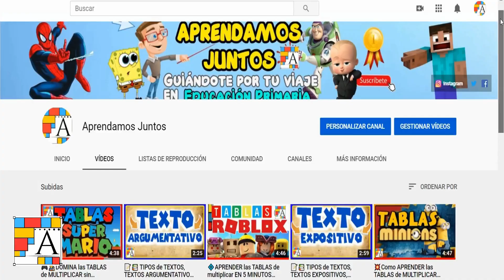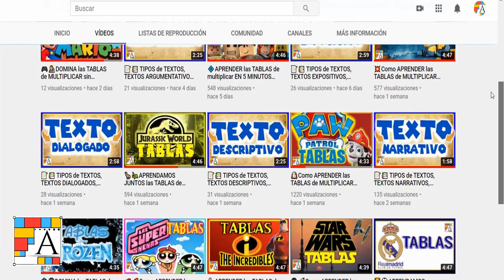🤖TABLAS de MULTIPLICAR del 1 al 10 [RATCHET AND CLANK]🚀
👋🏼Hola, bienvenid@ al canal. Este vídeo TE AYUDARÁ a aprender las tablas de multiplicar en 10 minutos. Todas las tablas de multiplicar del 1 al 10 en este vídeo. Aprenderás muy rápido las tablas y fácilmente. TABLAS de MULTIPLICAR del 1 al 10 RATCHET AND CLANK

👉Déjame explicarte por qué estás en el lugar adecuado para ti...

0:00 Inicio del vídeo
0:26 Tabla del 1
1:06 Tabla del 2
1:51 Tabla del 3
2:36 Tabla del 4
3:21 Tabla del 5
4:08 Tabla del 6
4:52Tabla del 7
5:37 Tabla del 8
6:22 Tabla del 9
7:08 Tabla del 10
8:00 SUSCRÍBETE